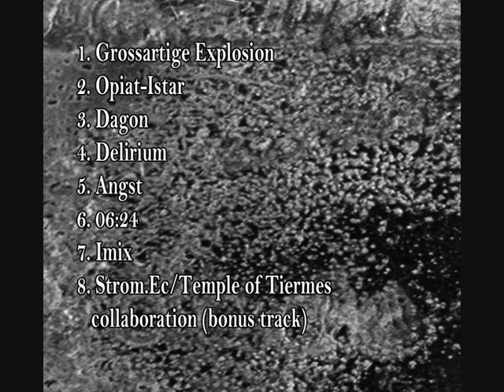Temple Of Tiermes -Delirium